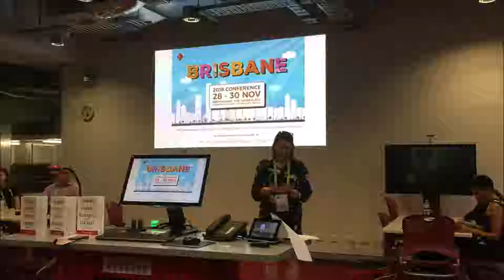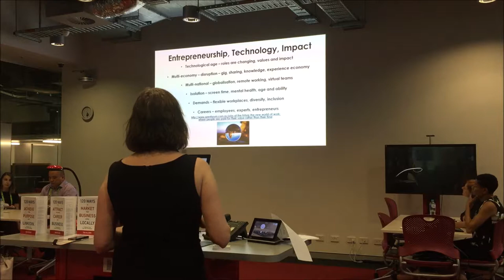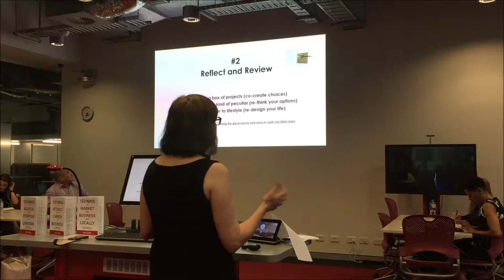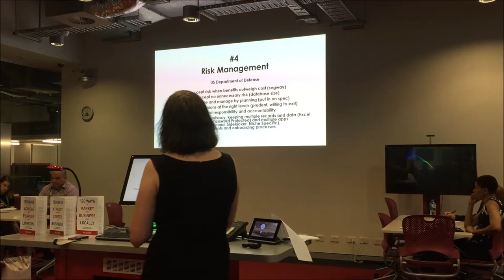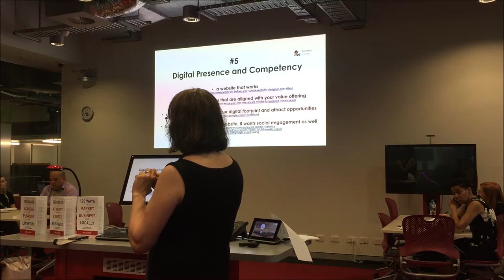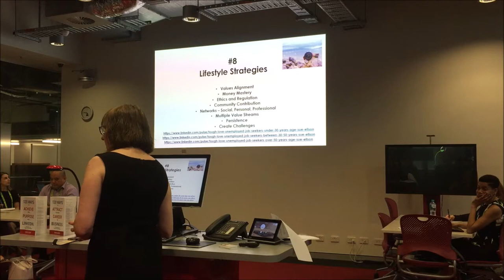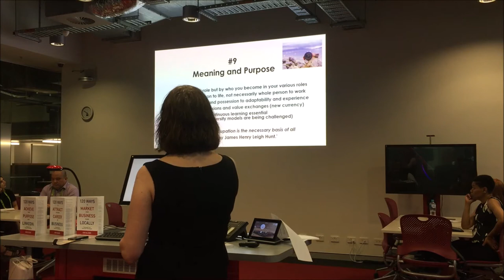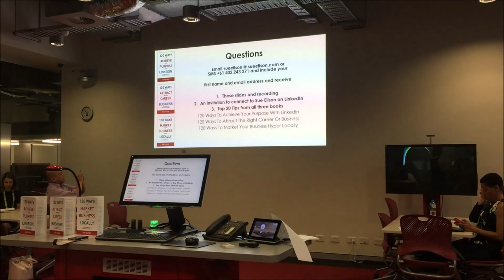NAGCAS Conference 2018 The Technological Revolution Creating New Career Options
NAGCAS National Annual Conference The Technological Revolution Creating New Career Options in a Gig Based Economy
Date: Wednesday 28 November 2018 4:25pm – 5:05pm
Organisation: National Association of Graduate Careers Advisory Services NAGCAS National Annual Conference
Session: Powerpoint Interactive Presentation for 40 minutes
Venue: Queensland University of Technology (QUT), Gardens Point Campus,Science and Engineering Centre, SEC, (P-Block), Room 505, George Street, Brisbane, Queensland, Australia, 4000
Invitation from: NAGCAS
Topic: “The Technological Revolution – Creating New Career Options in a Gig Based Economy”
Details Online: Conference Program